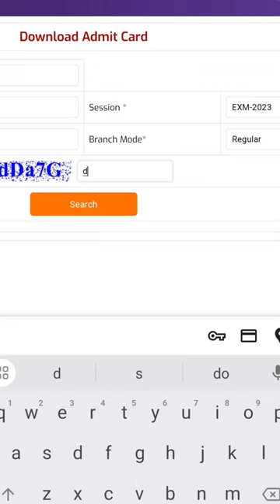APSU admit card 2023 download || awadhesh Pratap Singh University, Rewa admit card kese dekhe